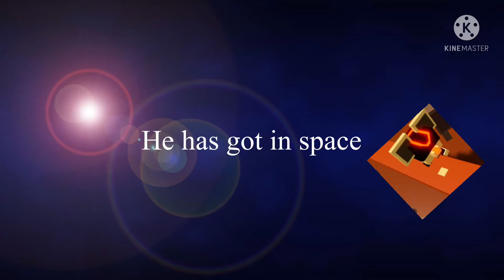Kitty memes 4# (short)